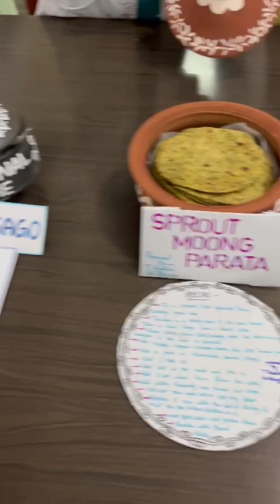Food Expo at Osmania Hospital | A Day of Intern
This video is all about the Food expo performed by the interns by a wide range of health food options. Along with the day of an Intern at Osmania general hospital. Counselling patients and providing the diet plan based on the need of the patients